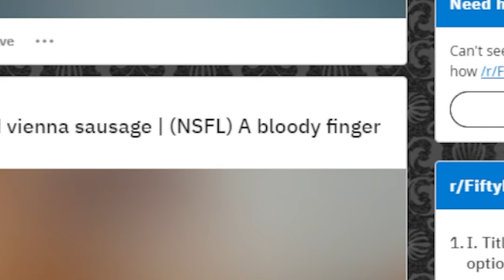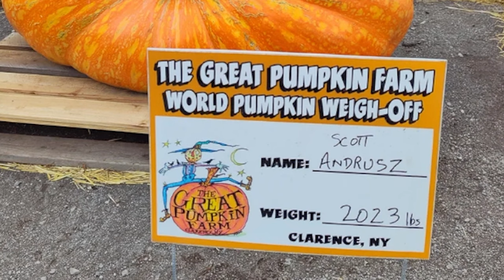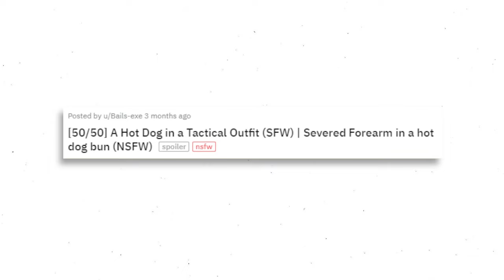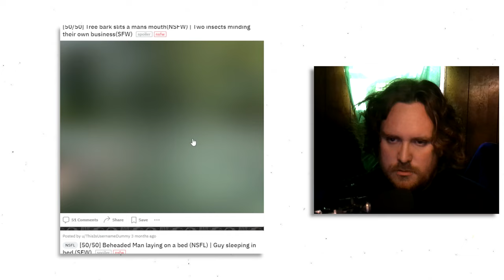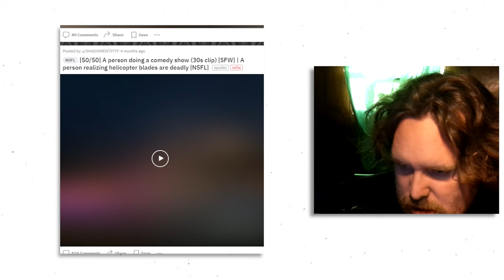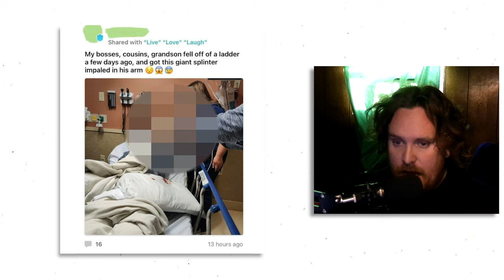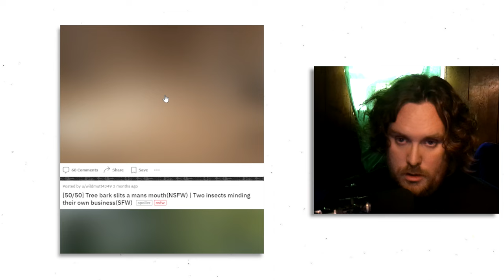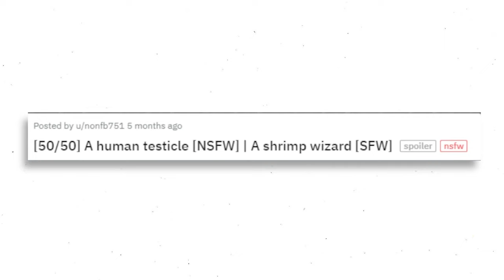The Most SHOCKING Images...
Reddit 50 50 hurts me brain.